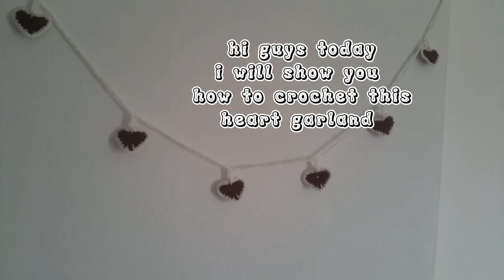How to crochet a heart garland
you don't need that much yarn , it's a realy siüöe project i think every one can do it

you need white and red yarn
and you can stard

you can ask me your questions in the comments